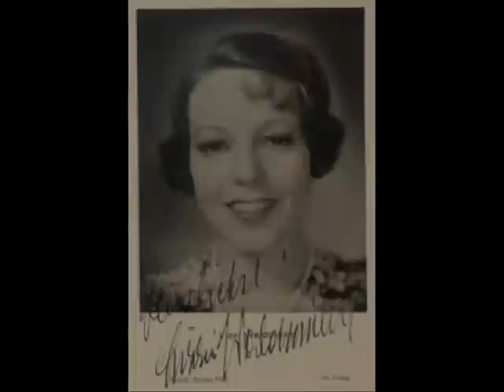Lizzi Waldmüller sings "Yokohama Mama" (Paul Abraham) 1930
Meine Mama ist aus Yokohama (aus "Viktoria und Ihr Husar")  (Abraham-Grünwald-Beda)- Lizzi Waldmüller, Oscar Dénes, Electrola 1930